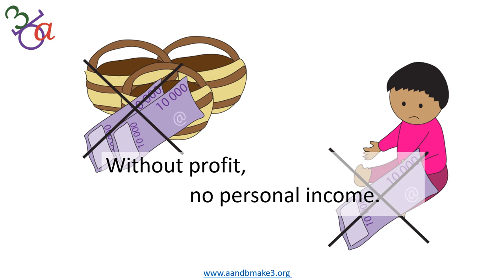4 0 intro to bookkeeping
This video is part of our online course on "Bookkeeping for small businesses"